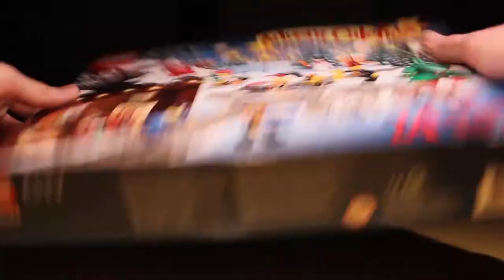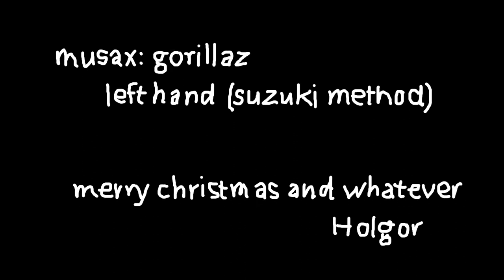Lego Christmas Calendar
Nah. The video speaks for itsself.